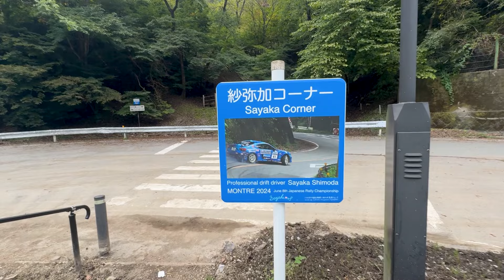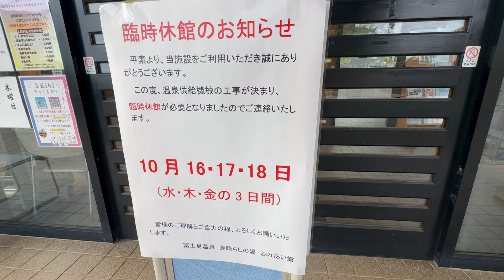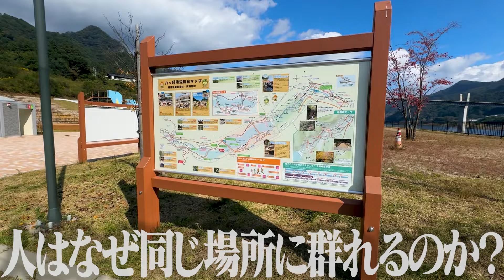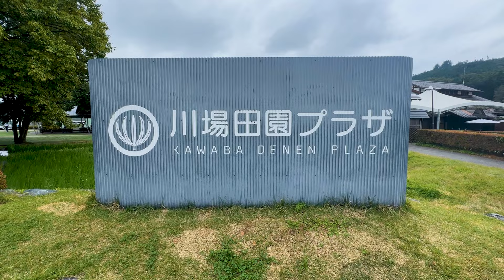【車中泊18連泊！ぼっち旅】群馬珍道中シリーズ予告動画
群馬シリーズの予告動画です！
群馬は素晴らしい場所だった！！

【ここまでの旅程】
10/5（土）仙台から関東入り！色々あって道の駅こがで車中泊
10/6（日）埼玉の道の駅巡りスタート！埼玉東部を巡ってから翌日仕事の為八王子のホテルへ宿泊
10/7（月）仕事（高尾山観光、川越で夜の小江戸を徘徊）道の駅はにゅうで車中泊①
10/8（火）埼玉の道の駅巡り！道の駅ひがしちちぶで車中泊②
10/9（水）埼玉の道の駅巡り！道の駅大滝温泉で車中泊③（埼玉県20ヶ所の道の駅旅完走）
10/10（木）秩父三社（三峯神社→秩父神社→寳登山神社）参拝と秩父観光！道の駅秩父で車中泊④
10/11（金）宝登山ロープウェイで奥宮へ、長瀞秩父観光からの深谷へGO！道の駅おかべで車中泊⑤
10/12（土）行田で城、吉見でうどんソフト、加須で三県境！
→その後群馬入り

今回の関東3県旅の動画（埼玉→群馬→栃木）

【活動履歴】
2017年11月　神奈川県相模原市在住時チャンネル開設（主に関東方面のバイク動画配信）
2018年10月　宮城県仙台市へ転居（主に東北方面のバイク動画配信）
《《3年間活動休止》》この間に東北を中心に車中泊を300泊ほどしていた…
2023年07月　活動再開
（バイクだけではなく軽自動車の車中泊動画も上げるようになる）
2023年11月　宮城県と福島県の道の駅を全制覇！
2023年12月　山形県の道の駅を全制覇！
2024年5月　 総走行距離3000km！北東北3県（岩手・秋田・青森）道の駅全制覇！
2024年10月　関東3県（埼玉・群馬・栃木）道の駅全部巡る旅へ！←今このシリーズup中

Sleeping in the car・Traveling alone・strange journey